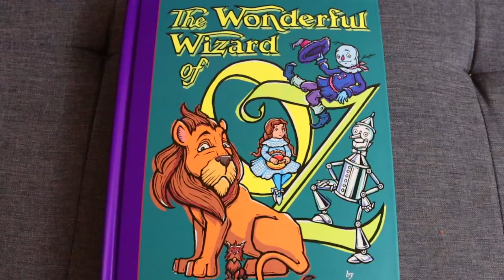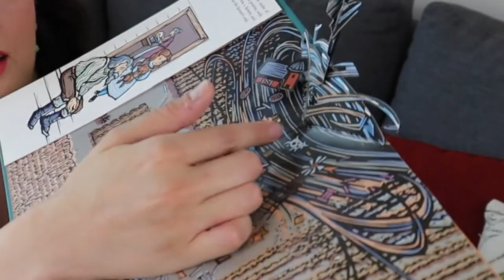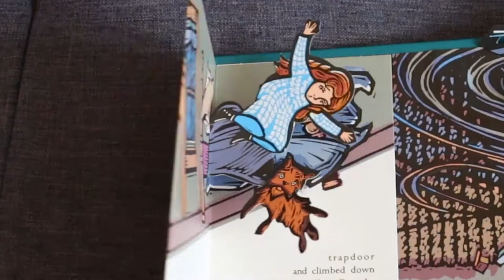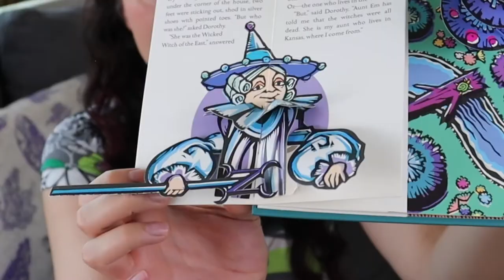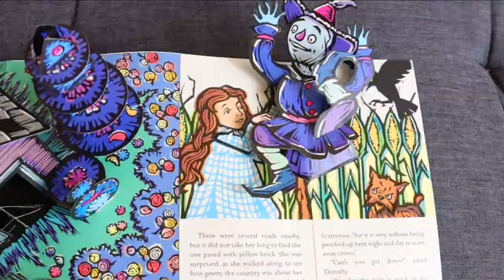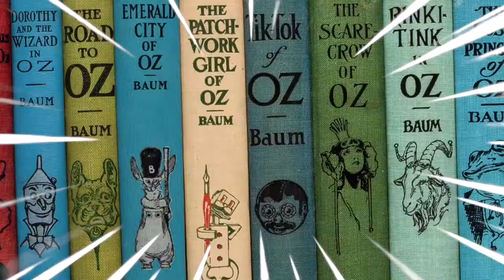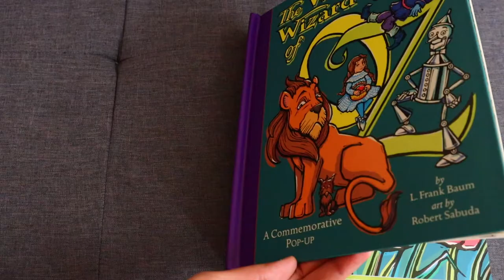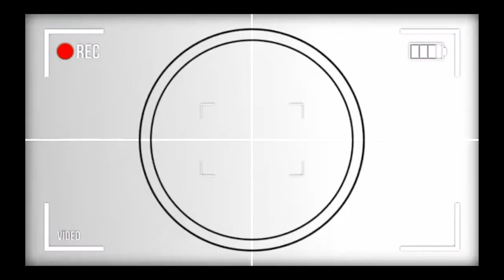LIBRO 3D: El Maravilloso Mago de Oz de Robert Sabuda y L. Frank Baum - Parte 1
Echemos un vistazo a esta increíble obra de Robert Sabuda, edición especial del año 2000 para celebrar los cien años de "El Maravilloso Mago de Oz" de L. Frank Baum.

00:00 Presentación
01:20 Tengo la sensación de que ya no estamos en Kansas
02:35 Un tornado de papel
03:16 Gris vs. Sepia
04:11 Aterrizando en Oz, bienvenida a la Tierra de los Munchkins
05:06 La olvidada Bruja Buena del Norte (que no es Glinda)
05:56 El color de las zapatillas mágicas
06:34 Encontramos al espantapájaros
07:07 El hombre de hojalata
08:26 Nick Chopper: El extraño y perturbador origen del hombre de hojalata
11:28 El león cobarde se une al grupo
11:46 El campo de amapolas
12:41 Material Extra

Aquí te dejo los datos completos del libro:
Nombre: The Wonderful Wizard of Oz: Pop-up por L. Frank Baum (Autor), Robert Sabuda (Ilustrador)
Editorial‏: ‎ Little Simon; Limited Edition (1 noviembre 2000)
Idioma: ‎ Inglés
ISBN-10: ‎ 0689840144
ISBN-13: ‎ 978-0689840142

Merry Mischief - Stationary Sign

REALIZACIÓN: Perla Saldívar